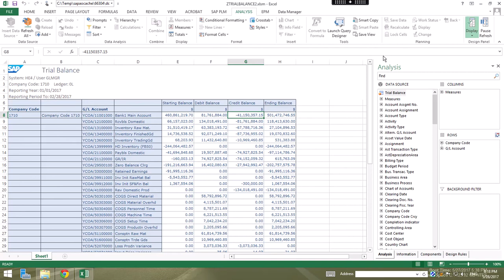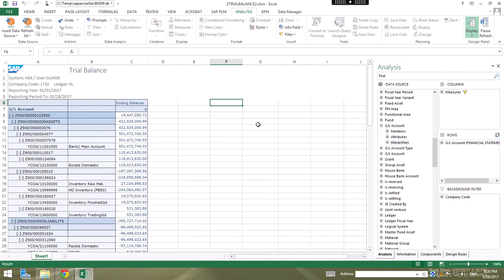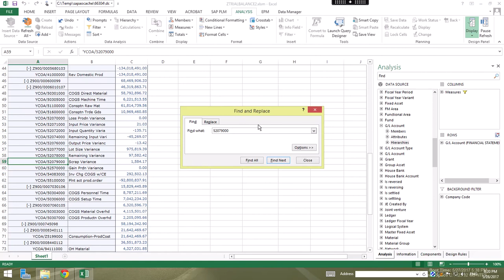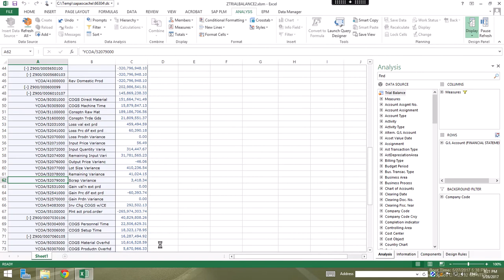Period End Closing Analysis for Office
The period-end closing activities in SAP are very important. In this regard, many activities can’t be executed unless these activities are completed successfully.

Closing activities in SAP S/4HANA Finance are handled by the GL (General Ledger) department. While the other activities are the responsibility of the Accounts Payable and Accounts Receivable departments.

Some activities are performed Monthly and some are Annual. Here I have explained some period-end closing activities in the SAP S4 HANA system by using different FIORI apps.